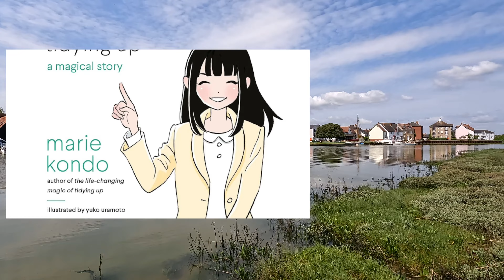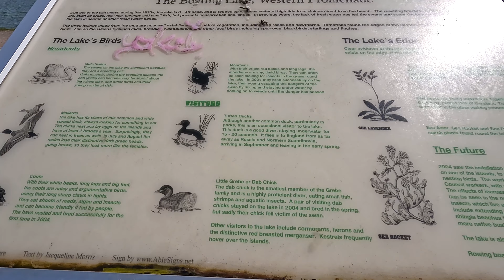Как навести порядок в доме по-японски. У подруги в саду, Англия.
Мы с вами на прогулке поговорим про японское искусство наведения порядка, зайдём к моей подруге, увидим много уток и очень сердитого лебедя.